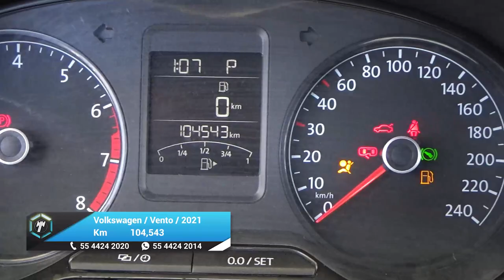Volkswagen / Vento / 2021 - 27265